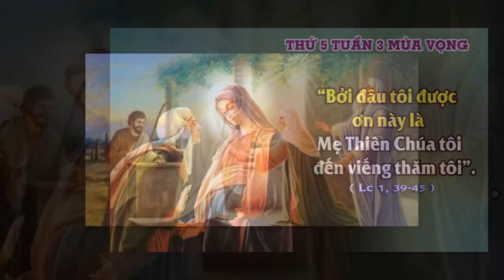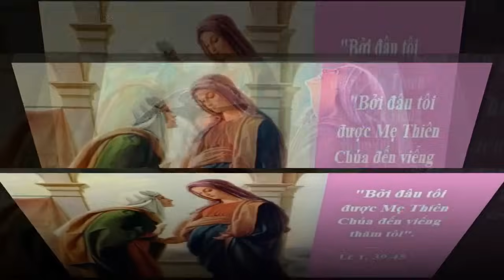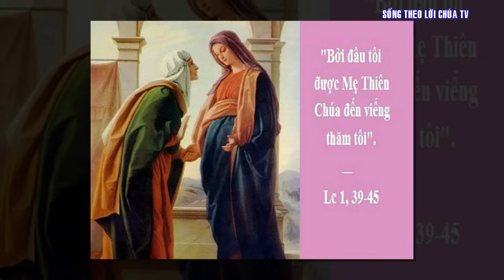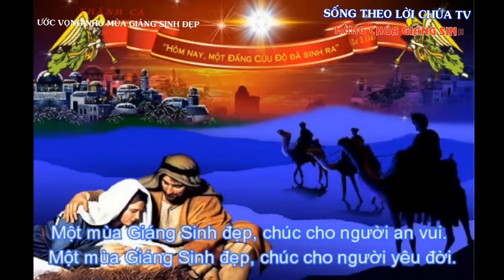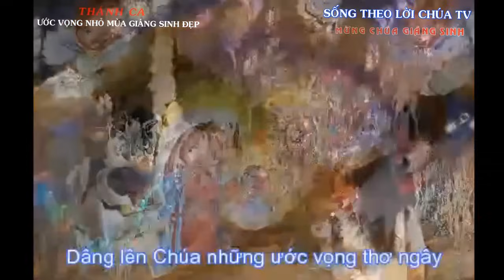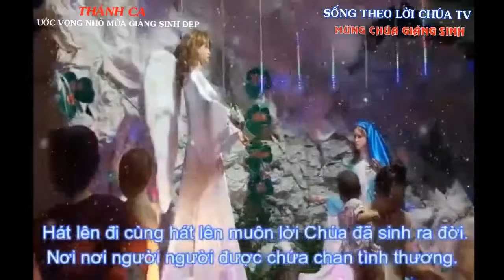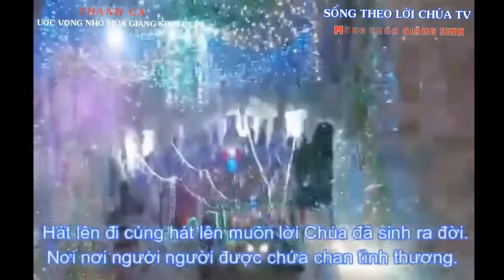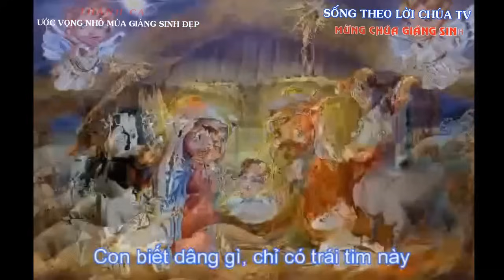LỜI CHÚA NGÀY 21 - 12 THỨ 5 TUẦN 3 MÙA VỌNG - PM.CAO HUY HOÀNG, ĐỨC TRỌNG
ƯỚC VỌNG NHỎ MÙA GIÁNG SINH ĐẸP
Sáng tác: PM. Cao Huy Hoàng, Hoà Yên 1976
Thể hiện: Ns Thế Thông  - Alee Nguyễn – Ca đoàn Sao Mai

1.Một mùa giáng sinh đẹp. Chúc cho người an vui. Một mùa giáng sinh đẹp. Chúc cho người yêu đời
Hát lên đi cùng hát câu ca mừng Chúa Giáng Sinh xuống cõi đời: Nơi nơi, người người, được yên vui hạnh phúc. Hát lên đi cùng hát lên muôn lời Chúa đã sinh ra đời: nơi nơi, người người, được chứa chan tình thương.
Con muốn làm một chú chiên nhỏ, dấng hơi thở ấm Chúa Hài Nhi. Con muốn làm chú lừa ngơ ngác, nhìn máng cỏ rơm cười êm đềm
Dâng lên Chúa những ước vọng thơ ngây. Đêm No-el Chúa sinh nơi trần thế. Con biết dâng gì, chỉ có trái tim này. Ngàn đời không phai mối tình đẹp đêm nay.

2. Một mùa giáng sinh đẹp. Chúa yêu người cô đơn. Một mùa giáng sinh đẹp. Chúa cho người thôi buồn.
Con muốn làm một chú mục đồng, nghe Tin Mừng hối hả về đây. Con thấy lòng thắm Tình Yêu mới, và muốn chạy ngay mời muôn người.

3. Một mùa giáng sinh đẹp. Chúa yêu đời nhân gian. Một mùa giáng sinh đẹp. Chúa yêu người cơ hàn.
Con muốn làm một chút rêu nhỏ, bu trên bờ vách đá lạnh sương, nghe khóc cười mối tình êm ấm: Mẹ mãi nhìn Cha mừng âm thầm.

Kết: Dâng lên Chúa những ước vọng thơ ngây. Đêm No-el Chúa sinh nơi trần thế. Con biết dâng gì, chỉ có trái tim này. Ngàn đời không phai mối tình đẹp đêm nay.